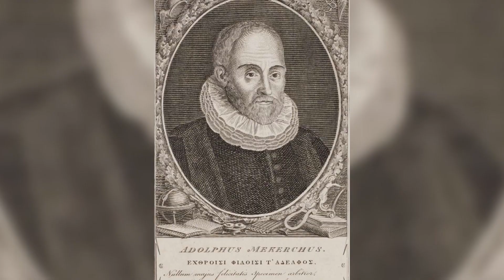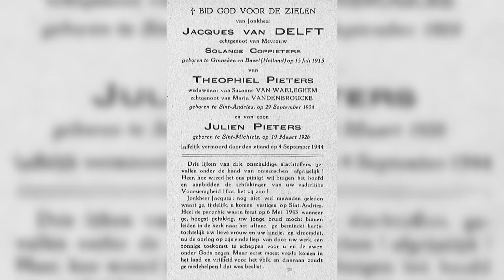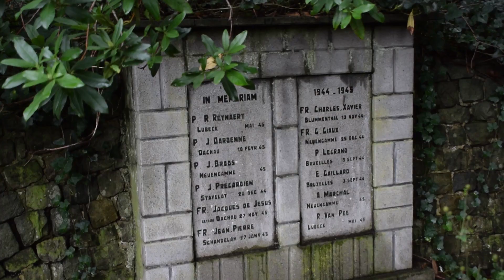Kasteel De Blauwe Toren in Varsenare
Begin 2020 gaven we het startschot van Café Cultuur, een nieuwe vereniging die wil benadrukken dat we van Groot-Jabbeke zijn.
We willen het dorpsleven, cultuur, erfgoed en tradities nieuw leven inblazen.
Onderdeel daarvan zijn onze Erfgoedclips en route.

Met dank aan :
- de diverse eigenaars van de monumenten
- Rijksarchief Brugge, Gent en Brussel
- Onroerend Erfgoed Brugge
- Federatie Jabbeke
- Wijlen André Franchoo

Idee en research : Johan Ryheul
Camera en montage: Stijn Vandamme